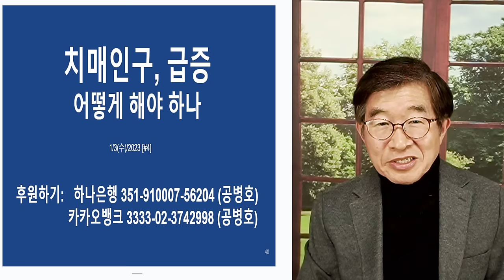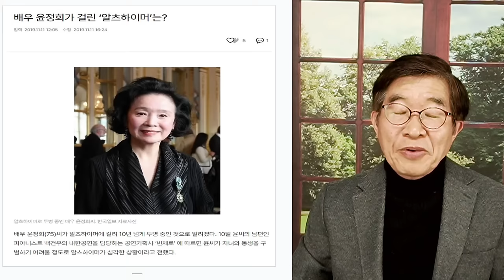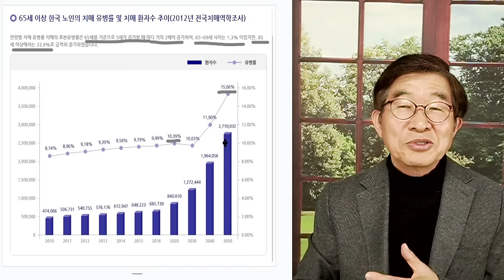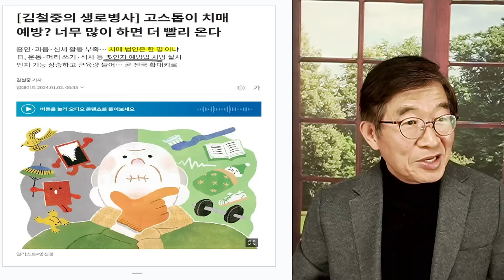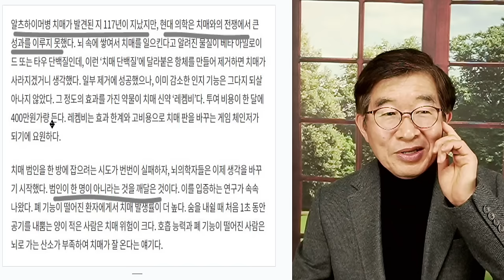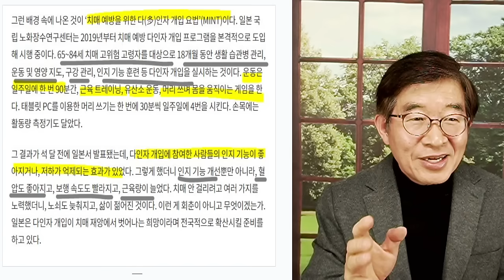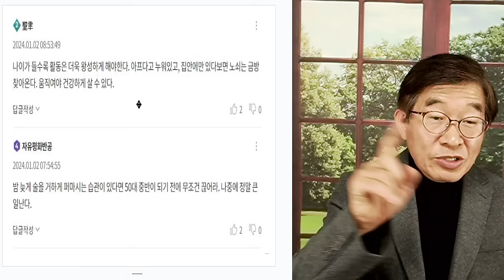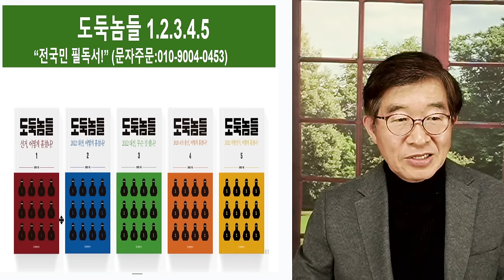치매 인구, 폭발 / 어떻게 해야 하나 [공병호TV]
Bitcoin : 3MTW849AkP2ftLeSK2teZHMmzLu7Z83s9U